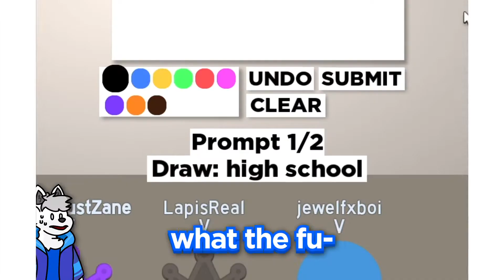• 2D Intro & Others » ThatsJustZane | Insp. xMatthias, SharkFX, etc.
holy shit it was so much fun to figure out how to do the minecraft head animation at the intro transition

anyways woo update time im back and i just finished 11th grade !

i can finally have more time to focus on my youtube channels again but sadly i wont have time to focus on *this* channel since i wanna edit videos over on my other channel nowadays which is why i made this video

i dont think ill ever be quitting motion design but this could possibly well be one of the last ever intros i would make, im getting too old and i don't think people really remember me that much nowadays so im just kinda meh about it now
Questions / Comments / Requests about free intros will be ignored.
➨ About Commissions
• If you want to commission me for a design then please visit here »
Inspiration(s) • xMatthias, SharkFX, and Pyrotenix
Font • Quartzo
Work Time • 16 Hours
Program(s) Used • Alight Motion, Mine-imator and Premiere Pro
00:00 Intro
00:15 Transition
00:16 Over The Shoulders (Fanart Showcase)
00:33 Lower-Thirds (Subscribe, Like and Twitter)
00:46 Outro